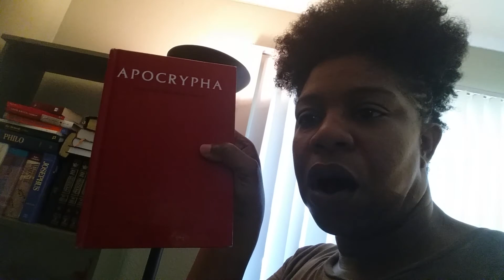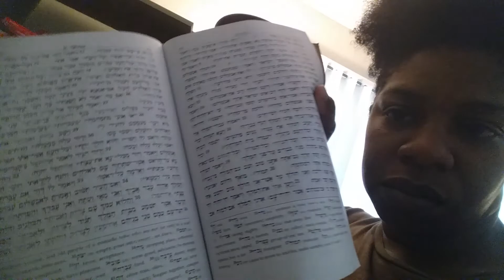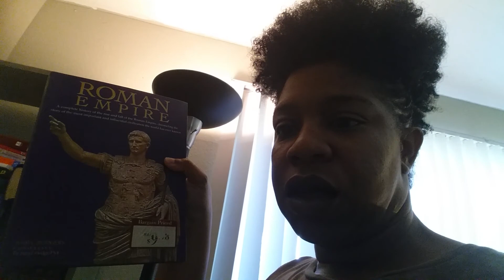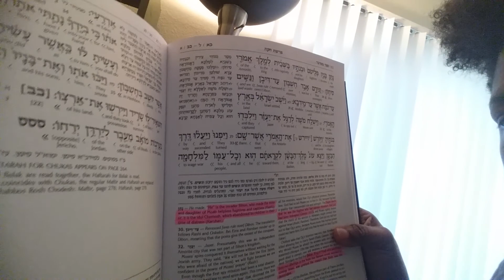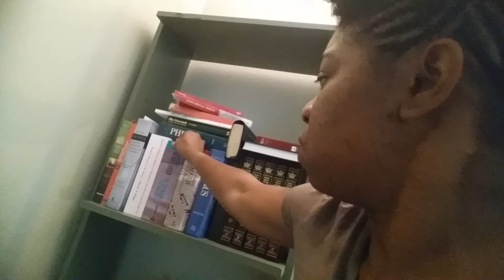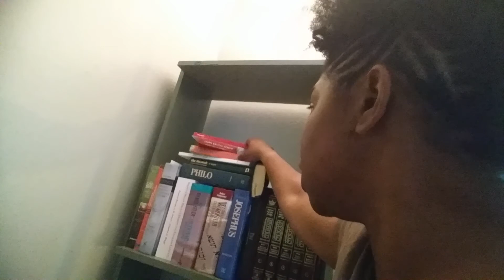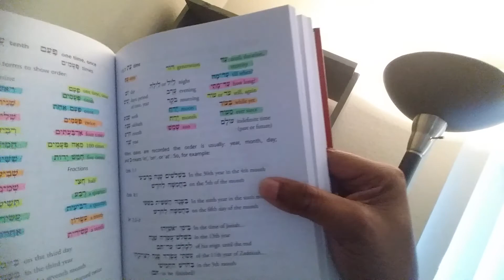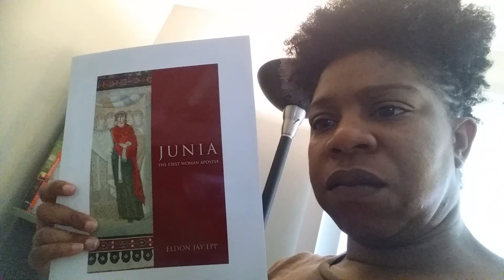Sources I use to study Scripture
For those in The Way who love and obey Torah and want insight as to what study tools I use